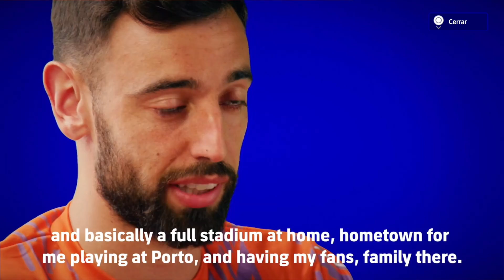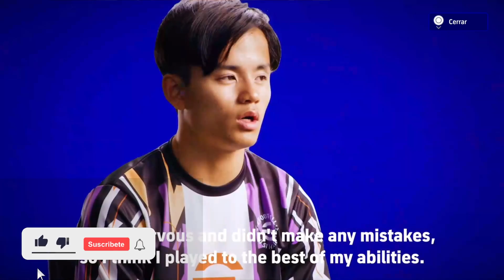TRAILER TEMPORADA 2 DLC 2.2 EFOOTBALL 2023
BLACK FRIDAY

Para pedidos superiores a 49 €, Obsequiar 1 Camisetas + 1 Bufanda
Para pedidos superiores a 89 €, Obsequiar 2 Camisetas + 1 Bufanda , Envío Gratis
Para pedidos superiores a 149 €, Obsequiar 3 Camisetas + 2 Bufanda , Envío Gratis
Para pedidos superiores a 209 €, Obsequiar 5 Camisetas + 2 Bufanda , Envío Gratis

1.Camisetas Gratis: comente en la pantalla de pago

2. Descripción de la actividad:
Camiseta gratis - No compatible: no personalizable, parches, camisetas vintage